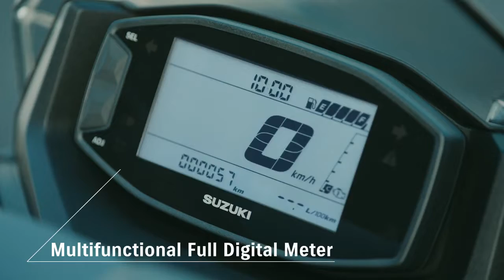Burgman 125 cc available with BT & Non BT call for Booking 8899561754